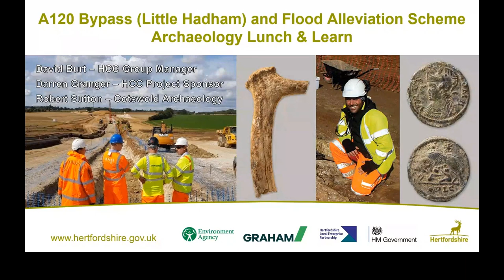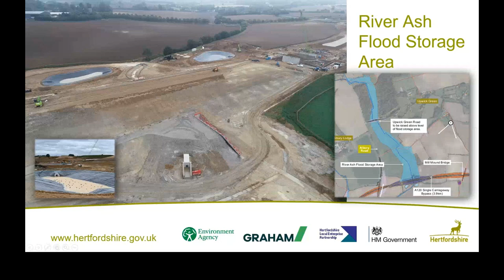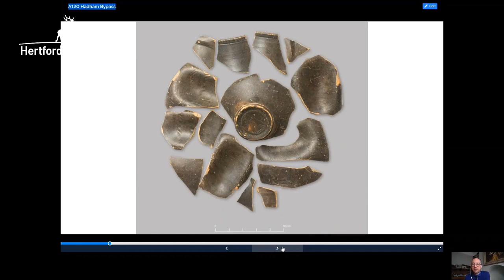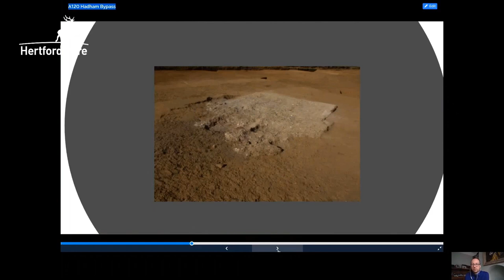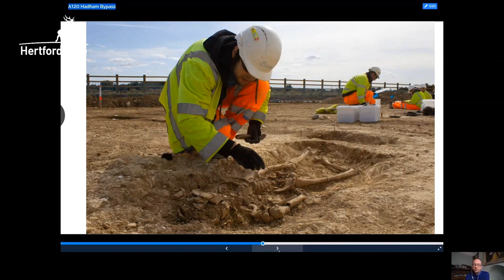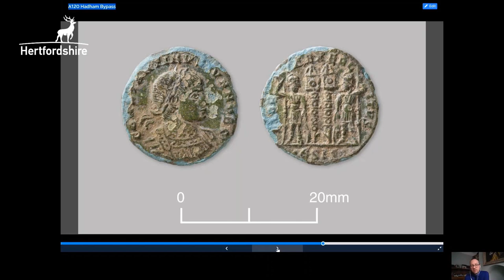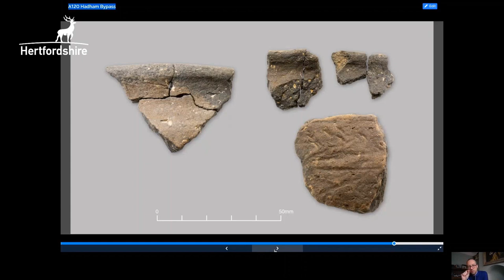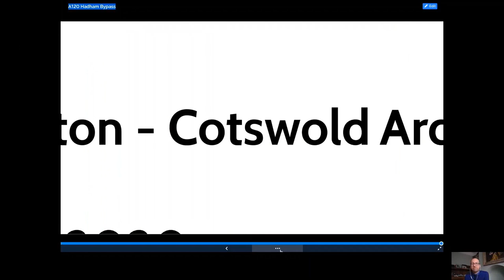A120 Little Hadham Bypass – Archaeology Virtual Lunch and Learn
Archaeology Virtual Lunch and Learn as part of the A120 Little Hadham Bypass and Flood Alleviation Scheme